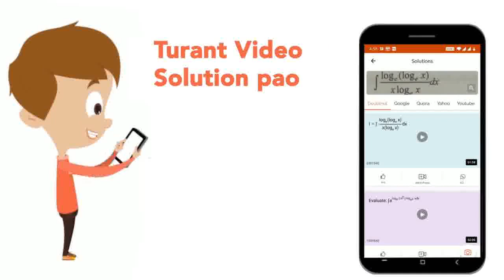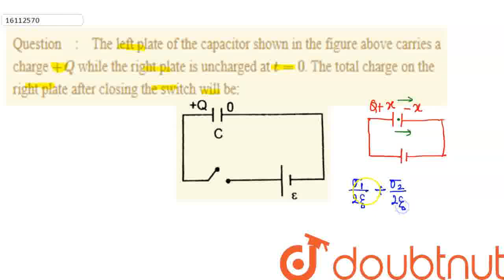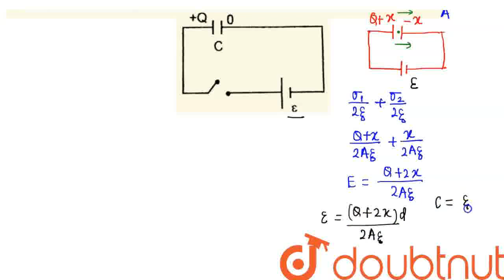The left plate of the capacitor shown in the figure above carries a charge +Q while the right pl...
The left plate of the capacitor shown in the figure above carries a charge +Q while the right plate is uncharged at t=0. The total charge on the right plate after closing the switch will be:
Class: 12
Subject: PHYSICS
Chapter: TEST PAPERS
Board:IIT JEE

👉 Have Any Query? Ask Us.